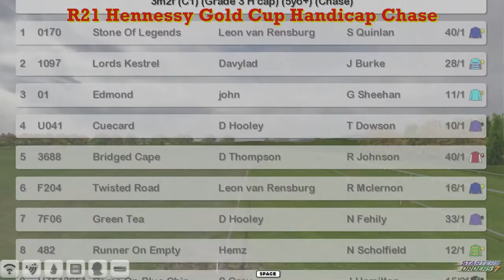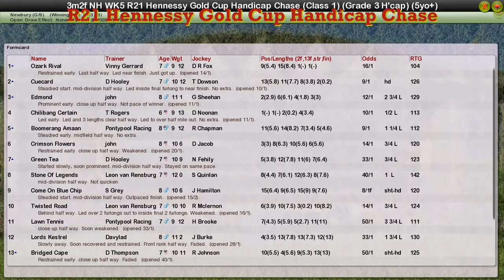NH WK5 R21 Hennessy Gold Cup Handicap Chase